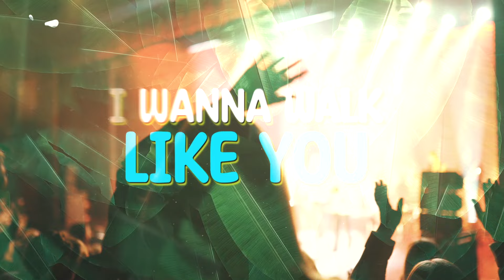Musicals The Ulitimate Live Band Sing Along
See the show? YOU are the show!

Get ready to unleash your inner star and experience the magic of the musicals like never before! Join us for an unforgettable night that will have you singing and dancing in your seats.